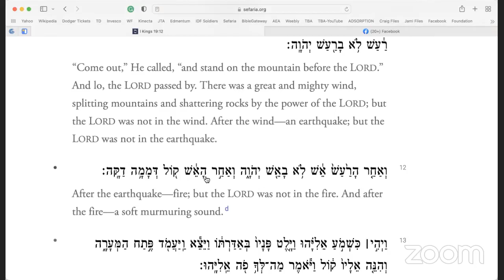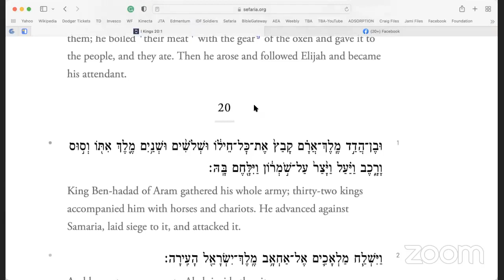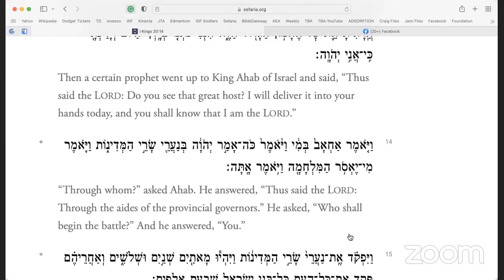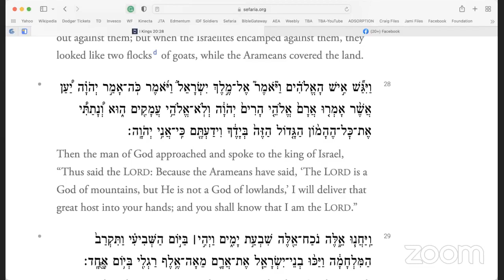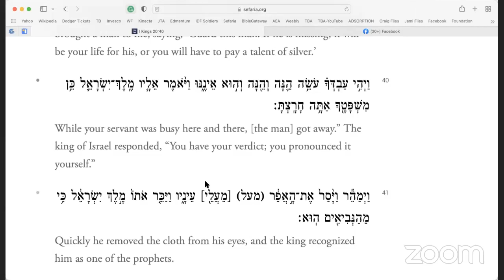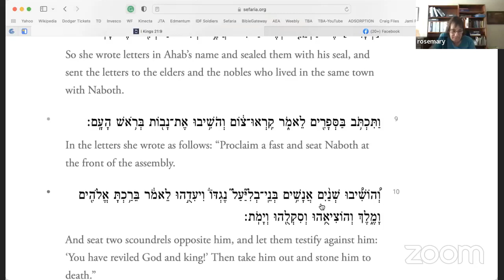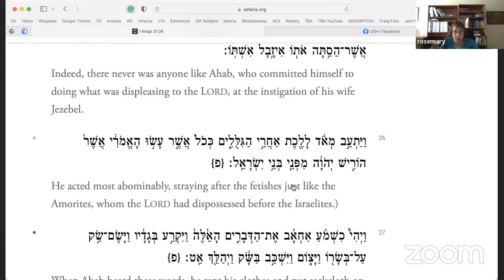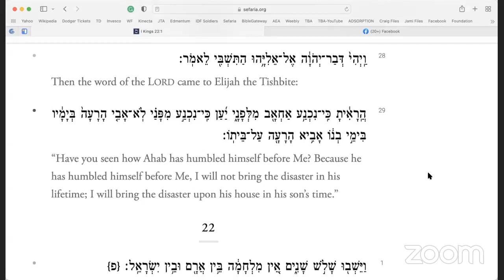Beyond Torah Study (BTS) 10/4/22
I Kings 20-22: The Fall of Ahab